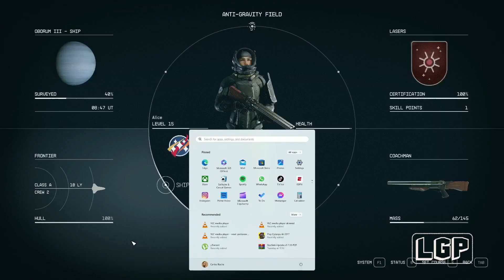Starfield | Part 21 | In Their Footsteps (PC)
In the year 2330, humanity has ventured beyond our solar system, settling new planets, and living as a spacefaring people. You will join Constellation – the last group of space explorers seeking rare artefacts throughout the galaxy – and navigate the vast expanse of space in Bethesda Game Studios’ biggest and most ambitious game.

Part 21: In Their Footsteps

Specs Bellow:
GPU: AMD RX 6800 XT
CPU: Intel(R) Core(TM) i9-9900K CPU @ 4.70GHz
Memory: 32 GB RAM (31.95 GB RAM usable)
Current resolution: 3840 x 2160, 60Hz
Operating system: Microsoft Windows 11 Pro